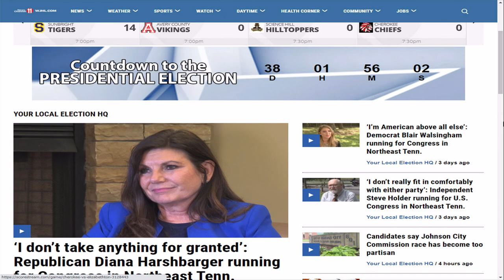GOP congressional candidate Diana Harshbarger meets with President Trump